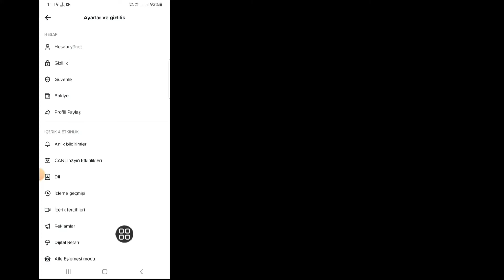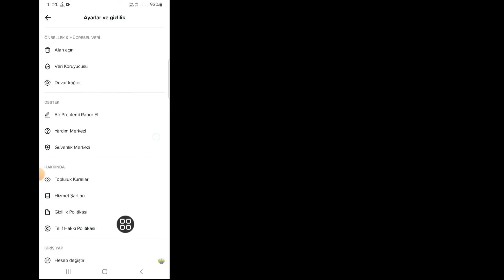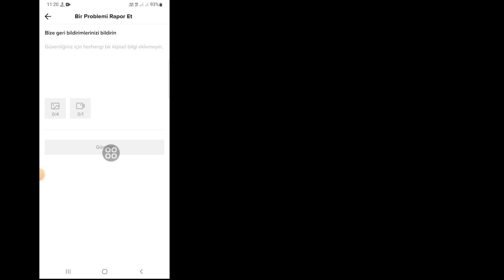TikTok Bio'ya Bağlantı Nasıl Eklenir ( Güncelleme Yöntemi) | Tiktok Bio'nuza Bağlantı Ekleyin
2022 Yılında TikTok Bio'ya Link Eklemek İster misiniz? Evet ise Bu Video Sizin İçin. Bu Videoda Sizlere TikTok Bio'ya Nasıl Link Ekleneceğini Göstereceğim ( Güncelleme Yöntemi ) | Tiktok Bio'nuza Link Ekleyin. Tiktok Bio'nuza Link Eklemek İçin En Kolay İşlemi Göstereceğim. O halde TikTok Bio'da Link Eklemeyi Öğrenmek İçin Videonun Tamamını Atlamadan İzleyin ( Güncelleme Yöntemi ) | Tiktok Biyografinize Link Ekleyin.